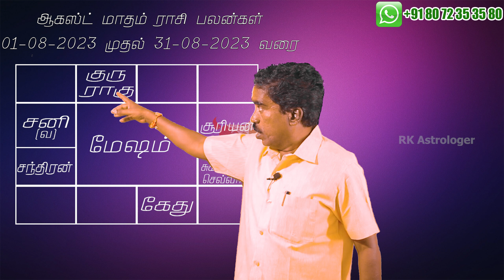மேஷம் ராசி ஆகஸ்ட் மாத ராசி பலன்கள் | august #2023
சுபம்

Office Address:
No,7 B Seakku Peattai Kavarai Street
Kanchipuram 631501